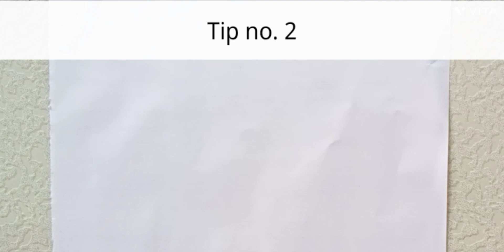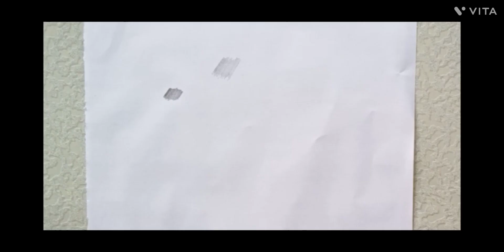Top 5 tips😱, जो आपकी Drawings को improve करेंगे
apne sketches ko kaise perfect bnaye.

Sidhu moose wala sketch. step by step